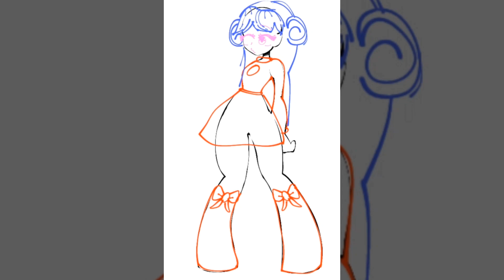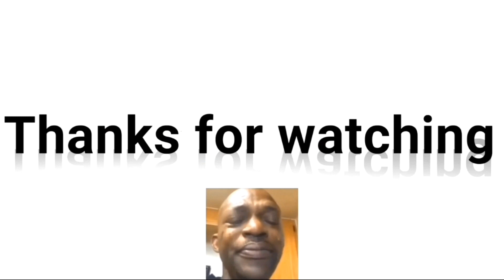Rasputin x base! // Gacha club ✨ //